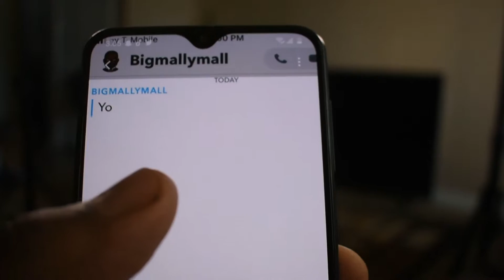How The BitMoji On Snapchat Be Doing You